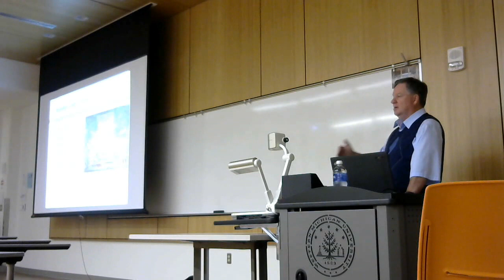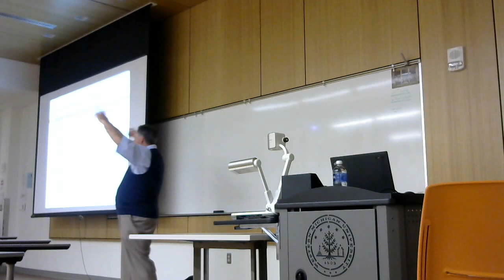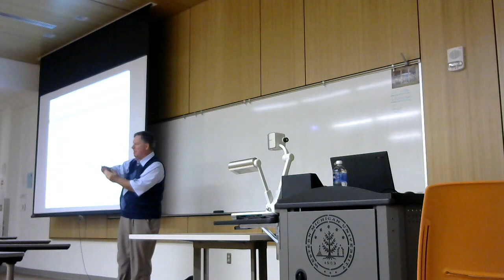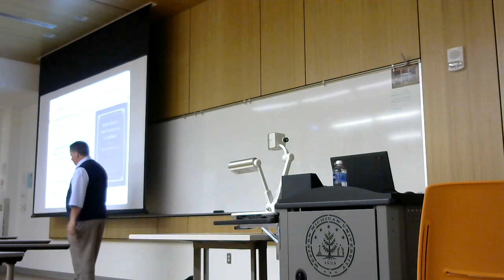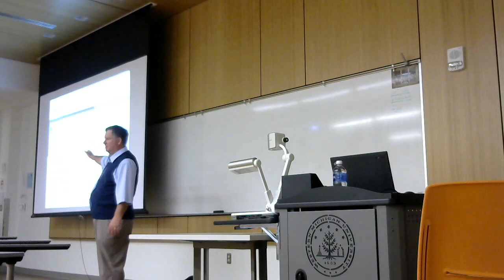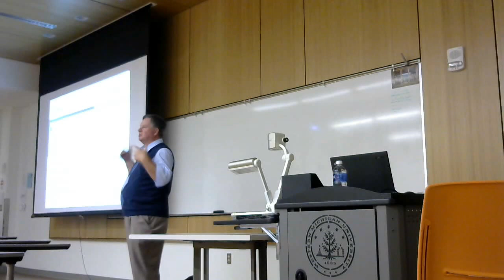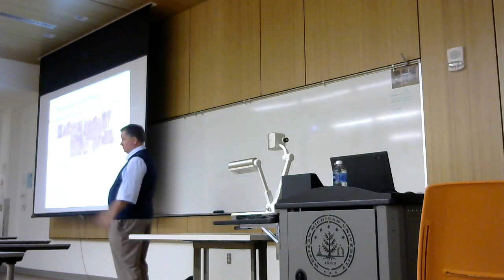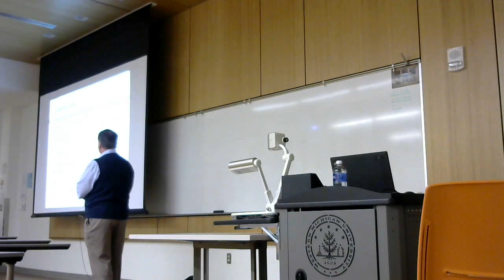Rob Bowman - Joseph Smith and the Book of Mormon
Rob Bowman gives a talk to the Ratio Christi group at Western Michigan University on the origins of Mormonism.